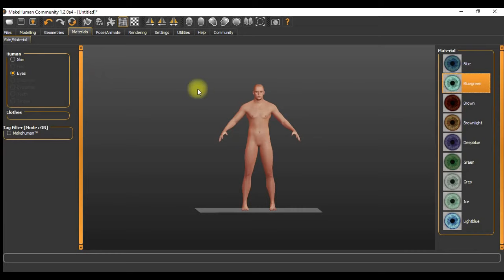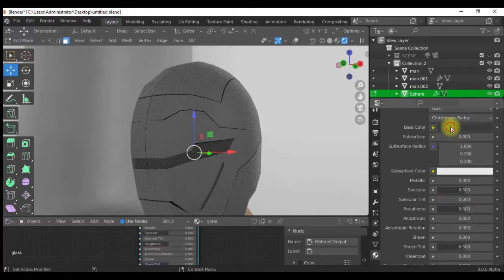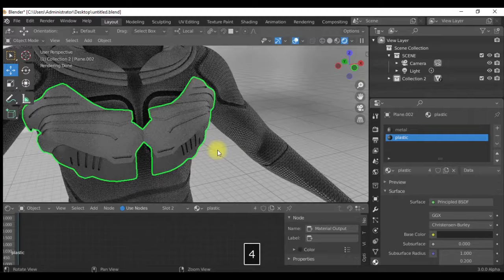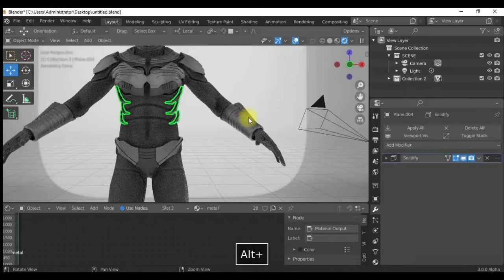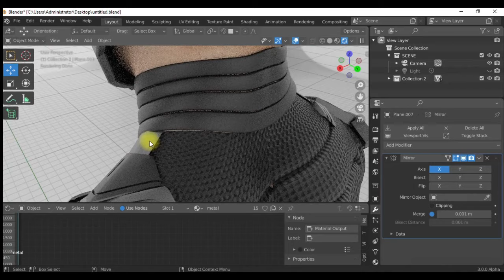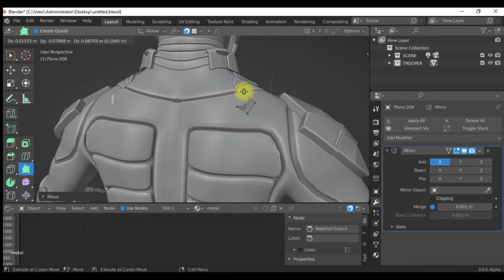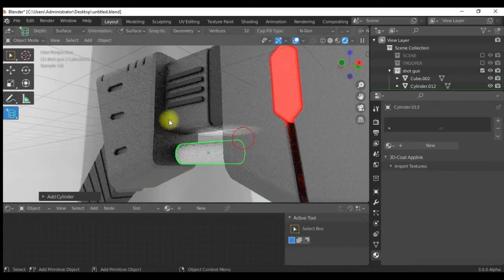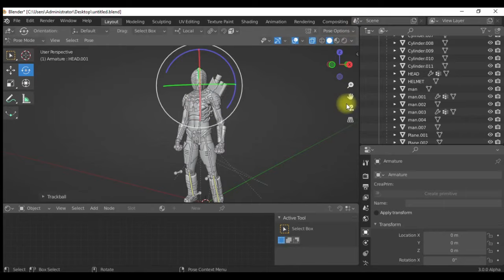blender 3.0 trooper modeling, rigging, animation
hi guys in this video i will show you how i create trooper in blender 3.0